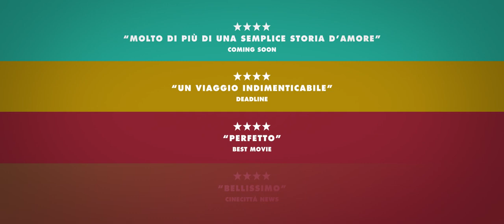Scompartimento n.6 (2021): Trailer ITA del Film Vincitore del Gran Premio della Giuria a Cannes 2021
Guarda il Teaser Trailer italiao di "Scompartimento n.6", il Film Vincitore del Gran Premio della Giuria a Cannes 2021

Diretto da: Juho Kuosmanen
Cast: Seidi Haarla, Yuriy Borisov, Dinara Drukarova, Polina Aug, Galina Petrova, Kostantin Murzenko, Sergey Agafonov, Yuliya Aug, Tomi Alatalo

Scompartimento n.6 in uscita in tutti i cinema italiani dal 2 dicembre 2021.

La trama, la recensione e altri video del film Scompartimento n.6

Tratto dall’omonimo romanzo di Rosa Liksom edito da Iperborea, il film, ambientato negli anni ’90, ha come protagonisti una riservata studentessa finlandese e un giovane minatore russo, estranei ma entrambi diretti a Murmansk, nell’estremo nord ovest della Russia, costretti a condividere l’intimità del vagone letto del treno. Un road movie artico che intreccia due destini, ma soprattutto soffia sulle nostre anime quello spirito che solo il viaggio sa rappresentare

Per tutti gli aggiornamenti sui Trailer in Italiano dei film in uscita al cinema guarda qui